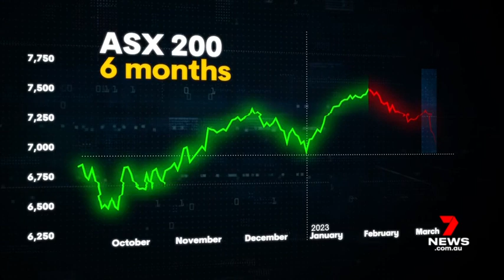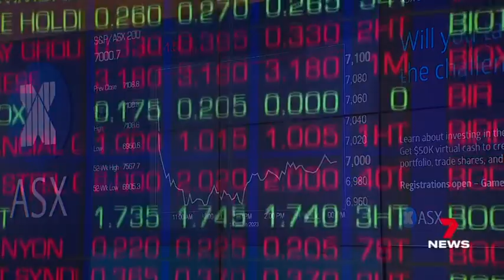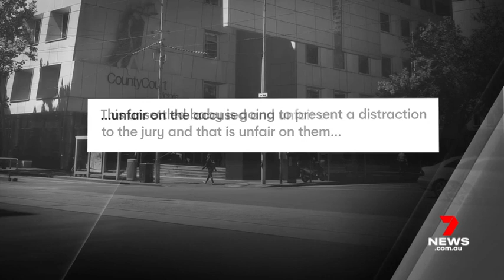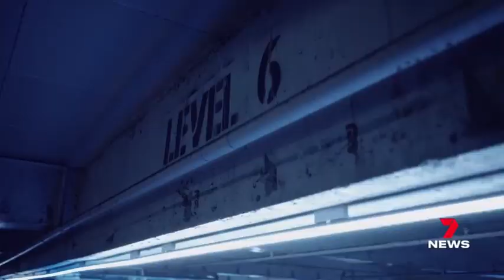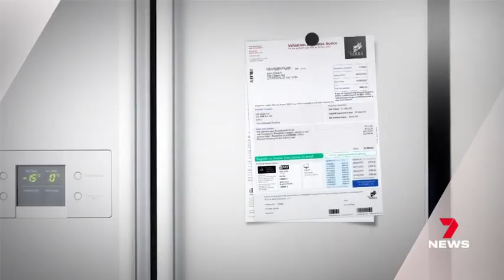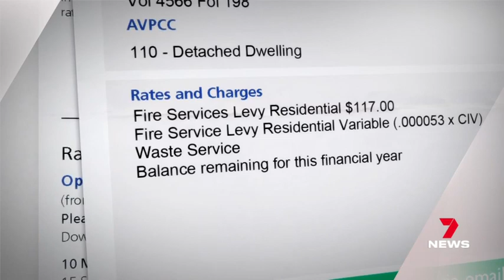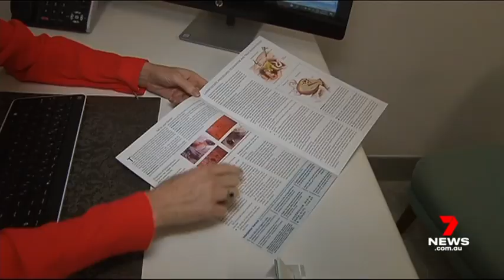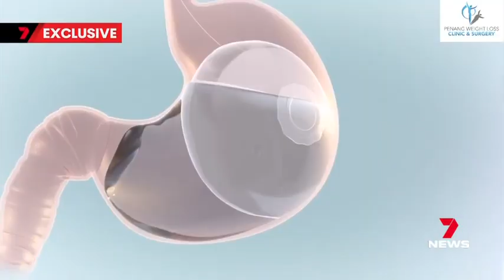7NEWS Melbourne 6PM 14 Mar 2023